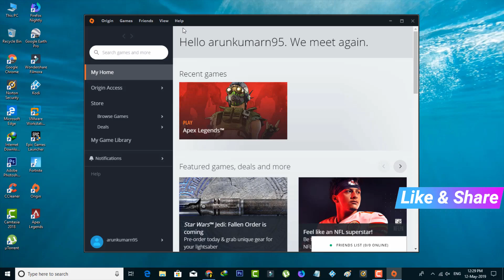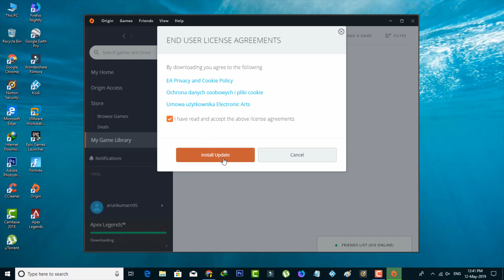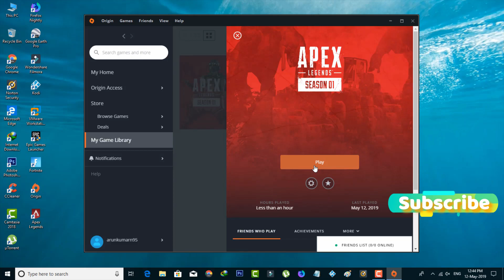How To Change Language In Apex Legends From English To Any Region or Back To English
This tutorial is about how to change language in apex legends xbox one and ps4.

This 2022 released game also works for all android mobile devices including ios iphone.

It supports french,japanese,german,korean and russian.

If you are using pc,just clear that application cache to fix the crash problem.

how to change the language on apex legends :

1.Before changing this apex legend language first of all install new update of origin.

2.If more number of people's are access this website,it shows download in queue.

3.And the downloading process not working,so you can wait for sometime.

4.Once the launcher installation is completed,just click to open it.

5.Now right click on that app and then goto "Properties".

6.Here you can select "Advanced launch options".

7.Finally i get that setting and this gameplay support more languages.

8.So you can choose your any region for example spanish or chinese.

9.This is the way you can easily switch from english to polish or back to english.